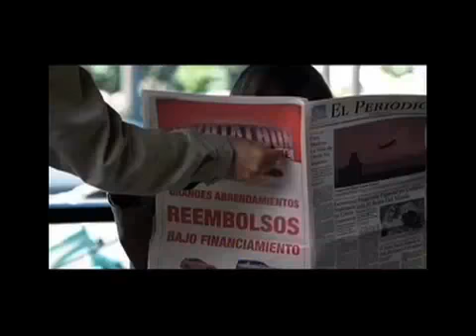Toyota Biggest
Toyota Biggest 2008